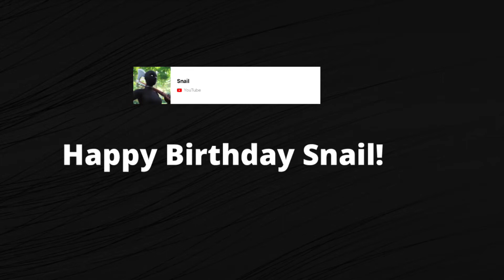Today Is Snail's Birthday! (Read Description)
Yo Wassup guys Yoshi Plays & Reacts here. Now today is Snail's birthday. He's a good friend of mines and he's pretty cool. Similar to Itsm3Zee I want you guys to go to Snail's latest video and comment a happy birthday just for me. I'll leave his channel in the description below. Please and thank you

Snail If your watching this I hope you have a happy birthday. Hope you and your family are staying safe and doing fine i'm sure they have something great for your birthday. Other than that I hope you have a great birthday and god bless you